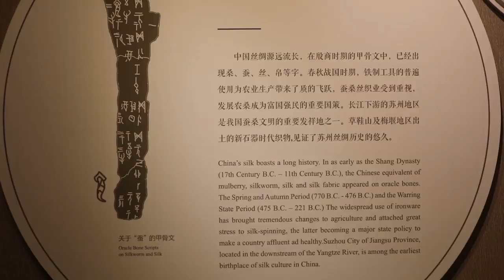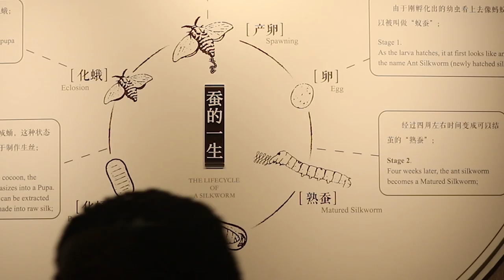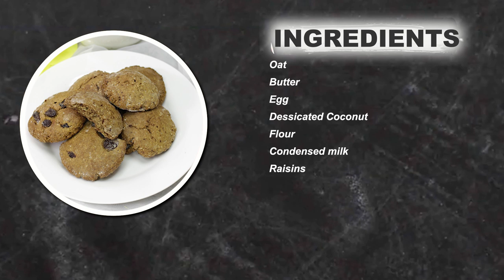Cookies and Yoghurt Parfait: Bonus on Amazing China:Silk worms and more in Suzhou